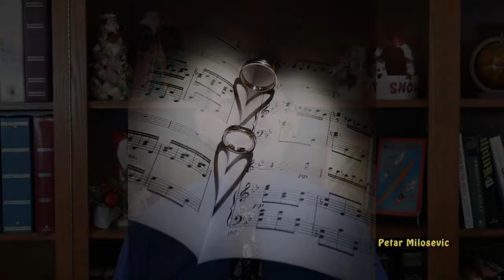BMB #110 - Thank You's ONLY for Christmas?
Just saying the two, little, magic words is good for YOU!

That surprised me.  I didn't know.  I thought (well, I didn't really think) that being  polite was the only reason for saying "Thank You"

Boy was I wrong.

We hope that you find this video useful -- and not just during the end-of-year holidays.

By-the-way: the music we used...we thank the artists for letting us use it.